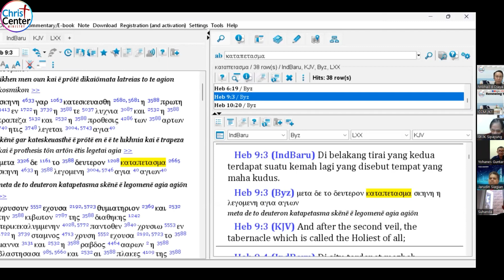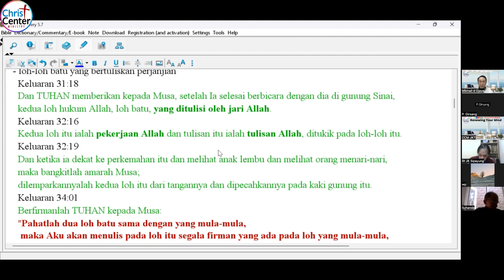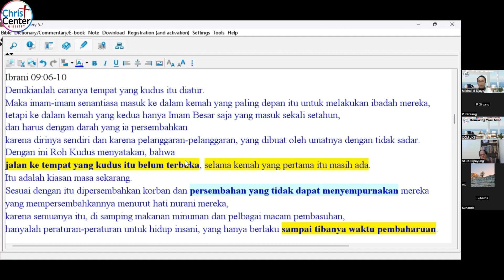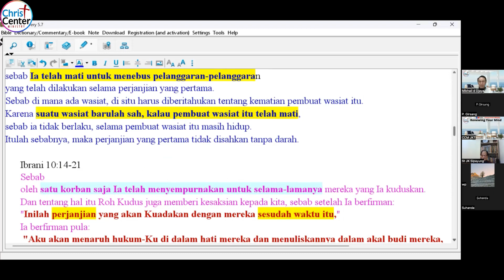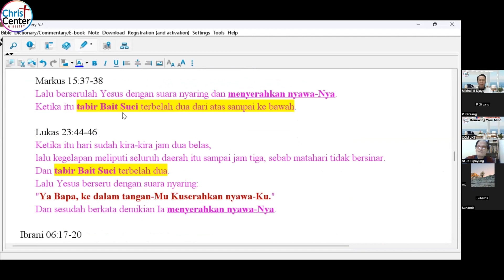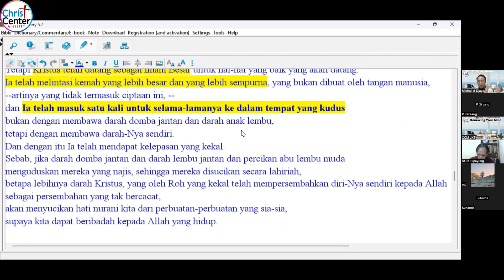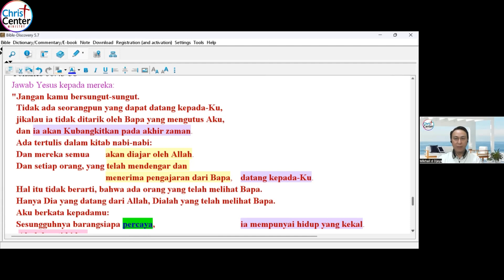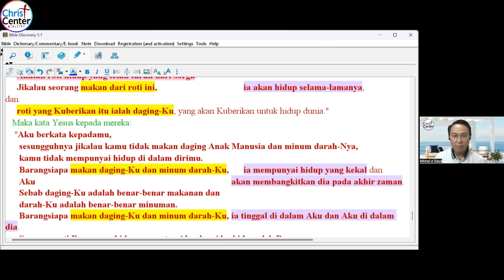TABIR - The Veil by Pdt. Mikhail DUDY Djaya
Sahabat  CCM, mari ikuti Sharing KEBENARAN FT dan PENCERAHAN kpd kita semua terutama Generasi muda, para Mahasiswa, para pelajar agar mereka siap masuk di komunitas dan ke dunia Market place dan menjadi BERKAT bg kehidupan ini, bg Indonesia dan bangsa2. Bila ada masukan atau ada hal yg kurang jelas silakan ditanyakan di fasilitas COMMENT ya Broer and Sist. Setiap COMMENT dan pertanyaan akan kami baca dan kami tanggapi serta akan kami berikan jawabannya.  Mari kita teliti dan kaji ayat2nya, besar harapan sahabat semua mau RENEWING MIND shg kita benar2 bisa membuka MATA PENGERTIAN kita ttg "TABIR - The Veil" dg Bahasan sesuai KONTEKSnya shg memberikan PENGERTIAN yg tentunya MENCERAHKAN bila kita mau membuka hati dan pikiran kita.  SalamSEHAT dan TetapSEMANGAT bg kita semua. Blessings

Nov 2022
Shalom & SalamSEHAT

 @GEREJA YOUTUBE   @Gereja Satu Jam Saja   @Gereja Tuhan Yang Mahakuasa   @GEREJA KU   @Khotbah Gereja   @Suara Injil   @Suara Kebenaran Sejati   @Injili   @MUALAF CENTER AYA SOFYA   @Pengamat debat Lintas Agama   @Debat Teologis Islam - Kristen  @Injil Haba Get   @Reformed Injili   @Sinode GBI Official   @Sinode GPM   @Sinode GKJ   @Dois Dedos de Teologia   @Teologia ao Alcance de Todos - Lenilberto Miranda   @Teologia Pentecostal Assembleiana   @Didaskalia | Bíblia e Teologia com Paulo Won   @GBI PRJ CK7   @GBI GLOW FELLOWSHIP CENTRE   @GBI Bethel   @GBI MUSI PALEM INDAH   @GBI Sukawarna   @Keluarga Besar GBI Medan Plaza   @GBI Tasikmalaya   @Pengamat debat Lintas Agama   @Dunia Muallaf   @Kesaksian Murtadin Masuk Kristen TV   @KISAH MUALAF DUNIA - KISAH PARA PENCARI KEBENARAN   @pastor andi simon TV   @Pdt.Erastus Sabdono   @HönG BiN BöM ​ @AL HAYAT INDONESIA   @KESAKSIAN ROHANI   @Kristiani Tube   @Kristen Hanby   @Henny Kristianus   @Kristian PH   @Gembala Kristus   @KALAM KRISTUS   @TV Laskar Kristus